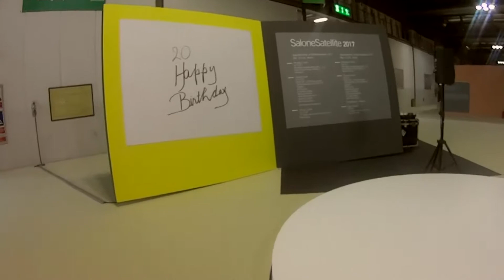Salone Satellite 2017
Visitamos o Salone Satellite em Milão. Confira os melhores momentos.